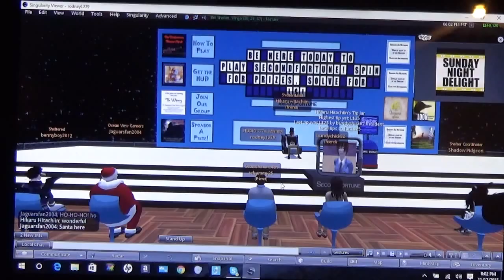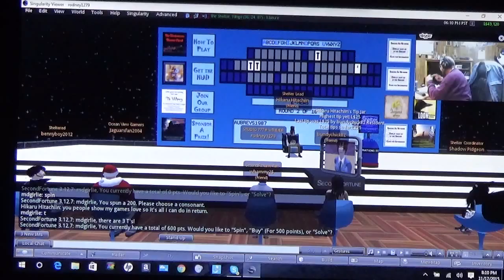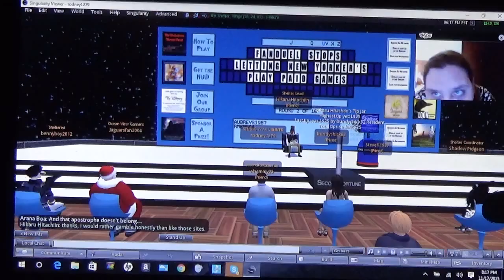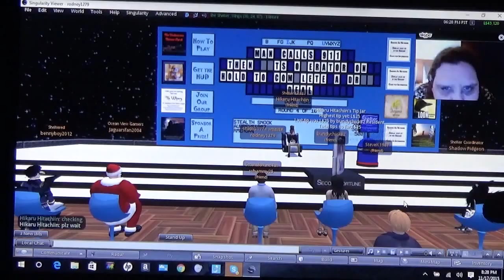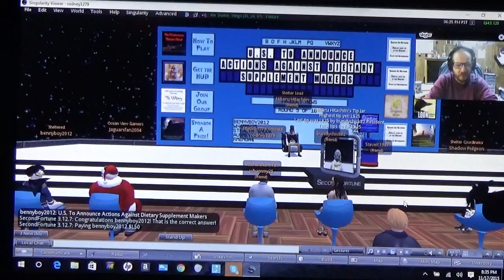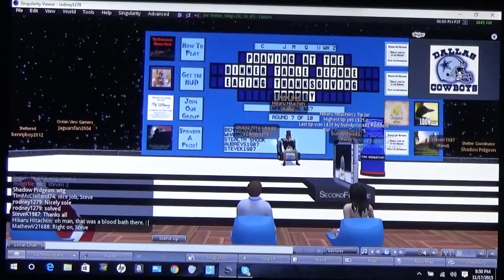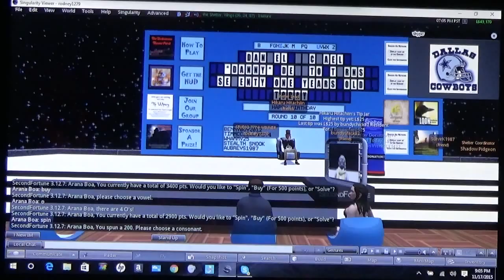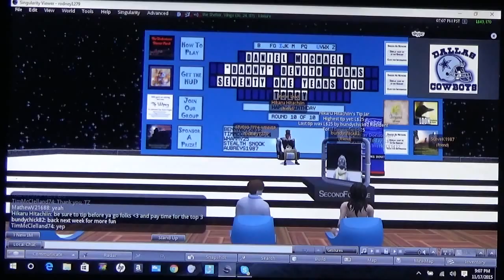Second Fortune Aired: November 17th, 2015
I apologize in advance because my computer had an error for a brief moment and it caused me to skip a important part of the game.